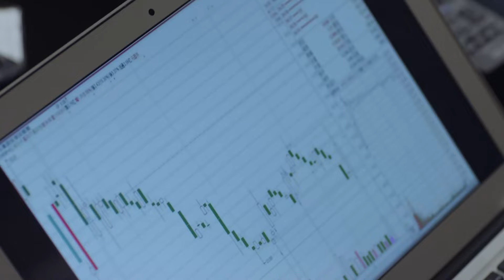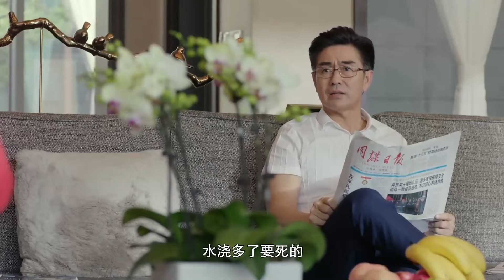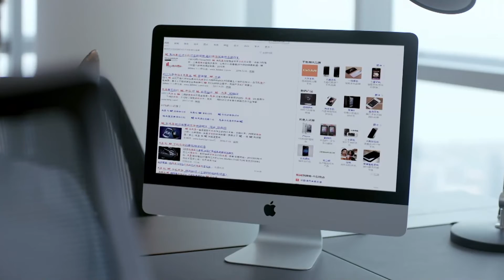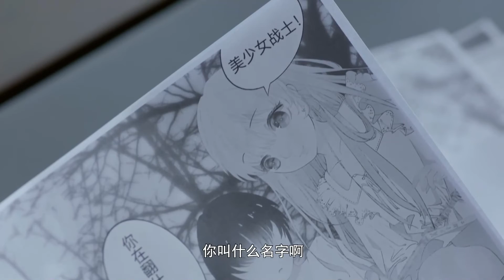都市情感 |《总裁在上我在下》30 ：人生低谷的漫画家结识了公司总裁，机缘巧合使他们居住在同一屋檐。💕偶像小剧院